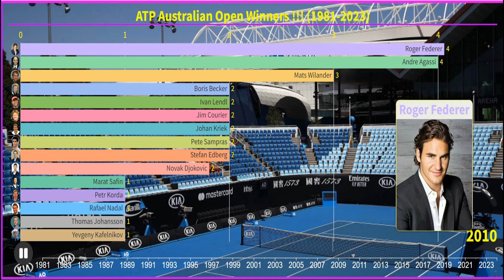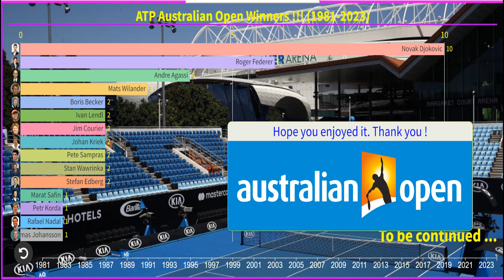Australian Open men's singles champions !!! (1981-2023)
Hi All, welcome to "Through my vision" channel ! In this video you can find all the men's singles champions of the Australian Open from 1981 till the recent edition 2023 !

⌚ Timestamps
0:00 Roger Federer, Andre Agassi and others
1:52 Beginning of Novak Djokovic's Era, continued till today !
👋 Additional resources
🎵 Music
SONG : The Competition
LICENSES : Elite Alliance Music; Epic Elite (Music Publishing), and 1 Music Rights Societies
🔔 If you like my videos, PLEASE SHARE them and let others enjoy, explore these fun but informative stats.
🎬 What's next ?